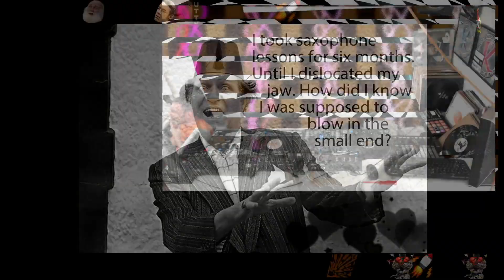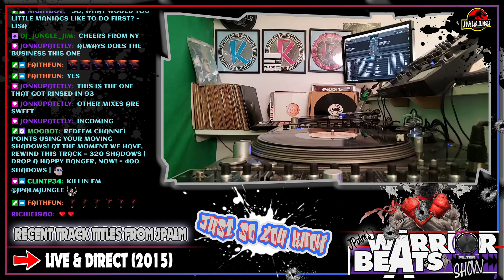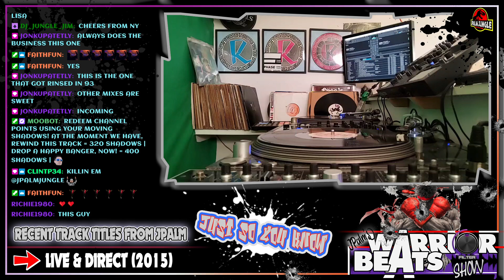Welcome to My Jungle 💀 1995 Vinyl 1995 UK Jungle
1995 UK Jungle - JPalm